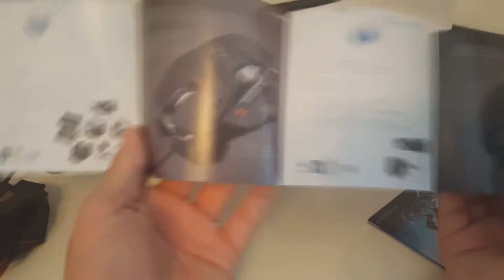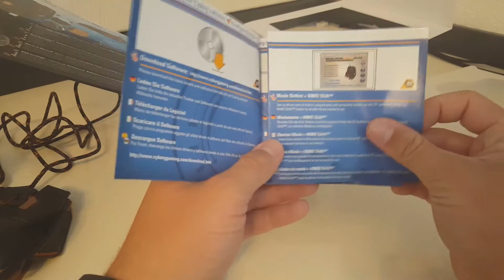(FR) Unboxing Mad Catz Cyborg M.M.O 7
7 € de réduction pour vous inscrire sur l’offre de votre choix à avec mon code « Mrkeekee97gamo7 »
300 points offerts sur ZappyDay – le site qui vous fait gagner plein de cadeaux facilement en cliquant